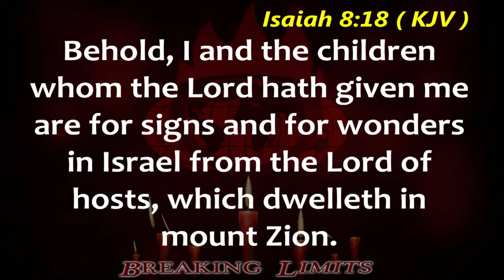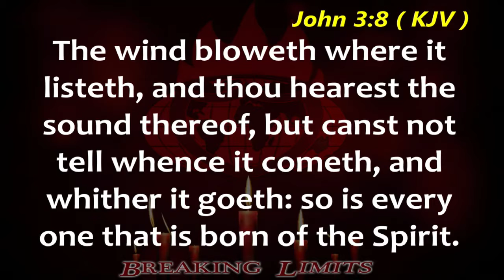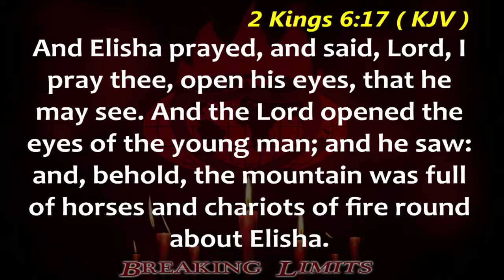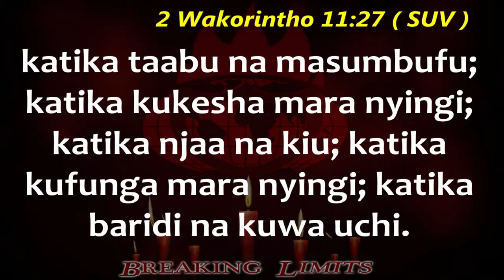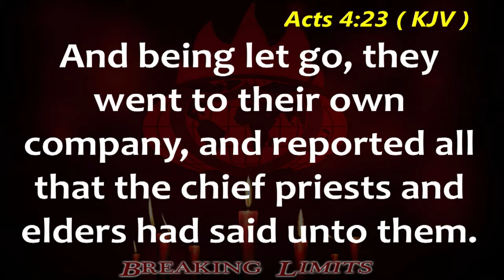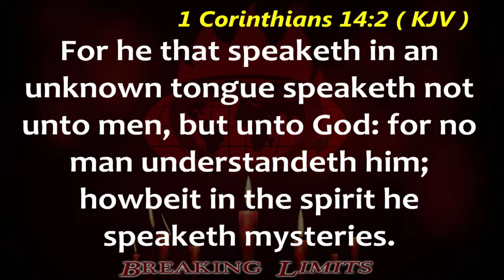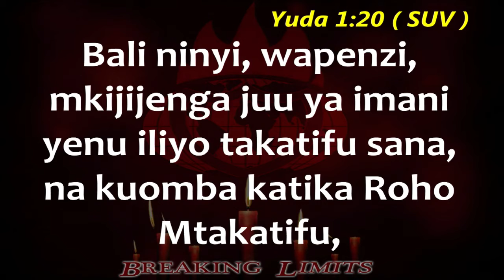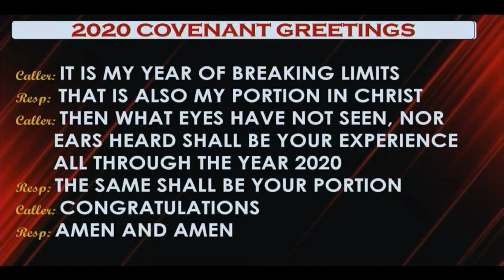Pastor David Makoi Operating in the Supernatural Part 1 B